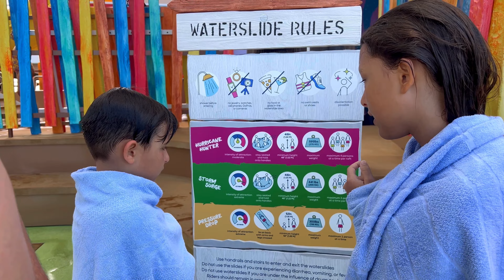Ultimate Family Vacation: Royal Caribbean Icon of the Seas | Largest Cruise Ship | ThatsBetsyV.com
Embark on an unforgettable journey with us as we explore the wonders of the Royal Caribbean's Icon of the Seas, the largest cruise ship in the world!

From thrilling water slides and world-class dining to mesmerizing live shows and luxurious accommodations, there's something for everyone on this spectacular floating resort.

Discover the breathtaking destinations we visited, from stunning tropical islands to vibrant coastal cities, and immerse yourself in the beauty of each port of call.

Whether you're a seasoned cruiser or embarking on your first voyage, this video is your ultimate guide to experiencing the Royal Caribbean's Icon of the Seas to the fullest. Get ready to create lifelong memories with your loved ones on the vacation of a lifetime!

The video has information on 'Ultimate Family Vacation: Royal Caribbean Icon of the Seas | Largest Cruise Ship Experience 2024' Reaction Is Priceless!, But it also tries to cover the following topics:

Royal Caribbean First Look
Family Reacts To Royal Caribbean Cruise Trip
Priceless Vacation on the LARGEST Cruise Ship!

Video Title:  Ultimate Family Vacation: Royal Caribbean Icon of the Seas | Largest Cruise Ship Experience 2024 | ThatsBetsyV.com

✅  About thatsBETSYV:

Join NYC mom thatsBETSYV on her vibrant YouTube journey, capturing the essence of parenthood with her spouse and kids. From laughter-filled adventures to the realities of city living, watch as she navigates motherhood's highs and lows.

Find the joy in the chaos of family life, heartwarming milestones, and the relatable moments that bind us all.

🔔 Be a part of our growing community, where we share the joy of family life, one vlog at a time

Code TbT&#%